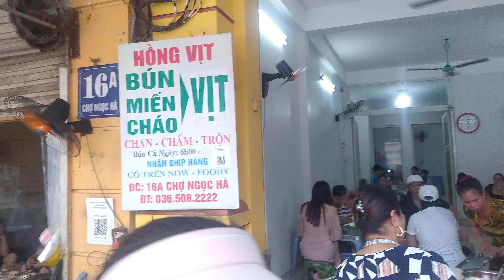Lang thang Hà Nội phố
Hà Nội không chỉ đẹp mà còn là thiên đường ăn vặt rất thu hút du khách. Lang thang trên các ngõ ngách ở Hà Nội mà lại bỏ qua nem rán Tạm Thuơng, bánh tôm Hồ Tây, Bún ốc Hà Đông, phở cuốn Ngũ Xã thì thật là đáng tiếc ...